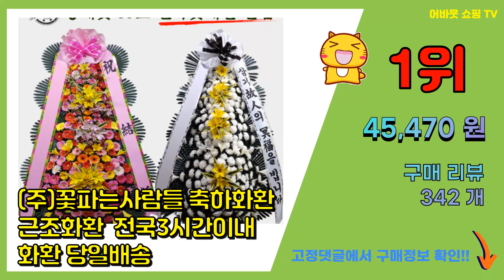배칠수꽃배달 추천 판매순위 Top10 || 가격 평점 후기 비교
❤️❤️❤️요즘 가장 많이팔린 배칠수꽃배달 추천❤️❤️❤️

[00:01]
10위. 대박플라워 축하합니다 꽃바구니 생일선물 기념일 출산꽃선물 병문안 꽃배달 [89,900원]

[00:06]
9위. 99플라워 (당일수령) 사랑인가요 [ST-A2022] - 전국꽃배달서비스 꽃바구니 당일배송 [66,000원]

[00:11]
8위. 대박플라워 행복하기를 꽃바구니 생일선물 기념일 출산꽃선물 병문안 꽃배달 [76,900원]

[00:16]
7위. #(당일발송/휴일제외)고급꽃바구니 전국꽃배달 프로포즈 생일 기념일 출산 임신축하 꽃바구니배달   [56,870원]

[00:21]
6위. #[엔젤스플라워] 축하 꽃바구니 공기정화 관엽식물 꽃배달서비스, F07_장미 한가득 일반형   [48,500원]

[00:26]
5위. 77플라워 축하화환 3단화환 결혼식 개업식 행사 전국꽃배달서비스 [65,000원]

[00:31]
4위. 99플라워 (당일수령) 내 맘 알지? [ST-B450] - 전국꽃배달서비스 프리지아 기념일 [66,000원]

[00:36]
3위. #[엔젤스플라워] 마음을 전하는 전국 꽃배달서비스 생화 꽃바구니 꽃다발, F07_고급형_장미   [48,500원]

[00:41]
2위. 전국배송 꽃삼촌 전국 3시간 배송 전국 근조화환 축하화환 개업식 장례식 정품화환 꽃배달 [45,800원]

[00:46]
1위. #(주)꽃파는사람들 축하화환 근조화환  전국3시간이내 화환 당일배송    [45,470원]